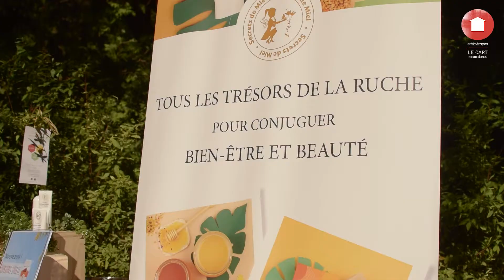Les Entrées Libres 2022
Découvrez la vidéo des Entrées Libres du centre de séjour international Ethic Etapes Le Cart, membre du réseau Ethic Etapes.
Un événement 100% FAMILLE, ouvert à tous ! Qui a eu lieu le Samedi 11 Juin 2022 à Sommières dans le parc du Cart.
Au programme des animations pour les bébés, enfants et adolescents, un mini marché de créateurs, des ateliers bien être et gourmands pour les adultes.
La journée s'est clôturée  par un cocktail dinatoire et une initiation à la salsa